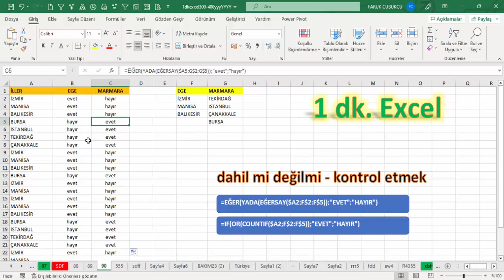Excel 1 Dakika - Bir alanda varmı yokmu? onu kontrol etmek